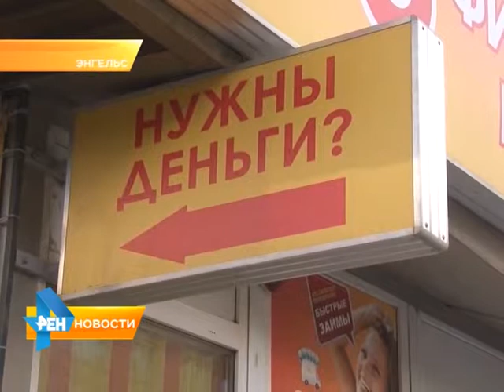Пойман подозреваемый в серии разбойных нападений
Напомним, на прошлой неделе неизвестный мужчина, ограбил 3 организации по выдаче микрозаймов. Угрожая ножом злоумышленник забирал деньги из касс офисов. В общей сложности им было похищено около 44 тысяч рублей.  Материал вышел в эфир 22 июня 2015 года.